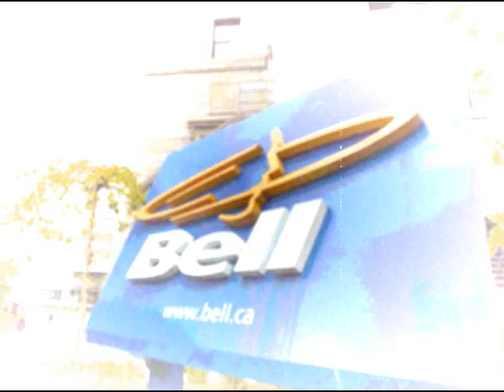bell effects 1